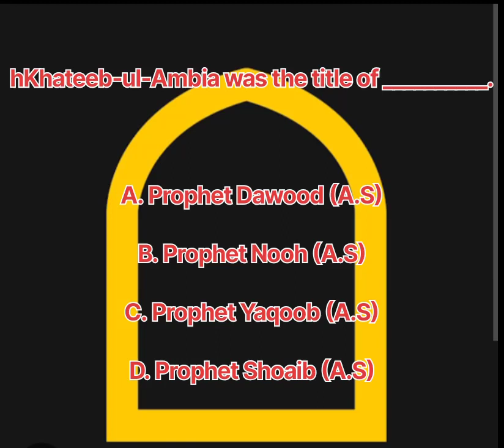khatee ul ambia title is ???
Khateeb-ul-Ambia was the title

A. Prophet Dawood (A.S)
B. Prophet Nooh (A.S)
C. Prophet Yaqoob (A.S)
D. Prophet Shoaib (A.S)